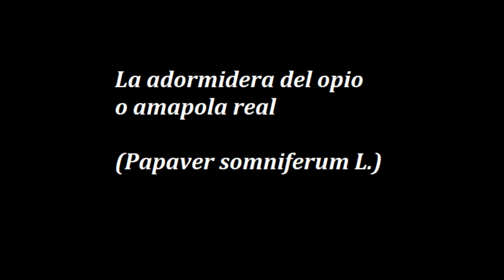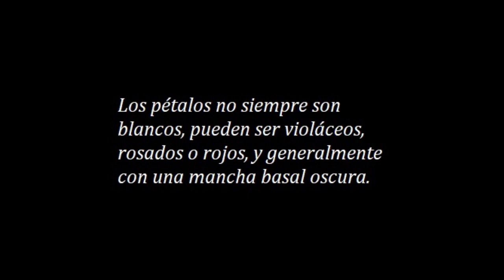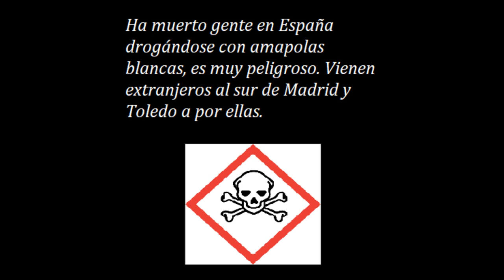La adormidera del opio o amapola real (Papaver somniferum L.)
Es muy parecida a las amapolas comunes (Papaver rhoeas L.), aunque las hojas son muy distintas. Las que yo he visto tienen los pétalos blancos (4) pero las hay también con los pétalos de color rojo, rosado o violáceo, con una mancha basal más oscura. Ya en mayo se ven flores.

De sus cápsulas se extrae el opio mediante incisiones, es el látex seco y contiene alcaloides como la morfina, la codeína o la tebaína. Se utiliza como analgésico (para tratar el dolor) en medicina. Por ello, su cultivo es legal teniendo los permisos necesarios y existen cultivos legales en la provincia de Toledo. Sin embargo, crece de forma silvestre por lo que hay quien se droga con esta planta. Es muy peligroso y ha muerto gente haciéndolo.

Las semillas se utilizan también en alimentación para la elaboración de panes, postres y aceite; y el aceite se utiliza con fines industriales.

Taxonomía:
-Género: Papaver, -Familia: Papaveraceae, -Especie: Papaver somniferum L.

Bibliografía:
Flora iberica, volumen I, página 409

Informe del Comité Científico de la Agencia Española de Consumo, Seguridad Alimentaria y Nutrición (AECOSAN) en relación a la evaluación de la exposición a morfina de la población española por consumo de semillas de adormidera (AECOSAN)

ALCALOIDES DEL OPIO EN SEMILLAS DE ADORMIDERA (Agencia Española de Seguridad Alimentaria y Nutrición)

Casos de intoxicaciones con esta planta y noticias varias:

Intoxicación letal por opio por el consumo de ejemplares silvestres de Papaver somniferum

Fatal anoxia due to rachacha consumption: Two cases reported

El peligroso turismo blanco en los campos de amapolas de Castilla (antena3.com)

Detienen a cuatro italianos en Getafe cuando recogían amapola blanca - AS.com

Detenido un varón de 33 años por la recolección de resina de amapola blanca en La Puebla de Montalbán (abc.es)

La adormidera, el cultivo «de moda» que lidera Castilla-La Mancha, esencial para la industria farmacéutica (abc.es)

La única empresa que explota el opio legal en España ha mantenido una acusación 12 años «para asustar» a los 'vampiros'